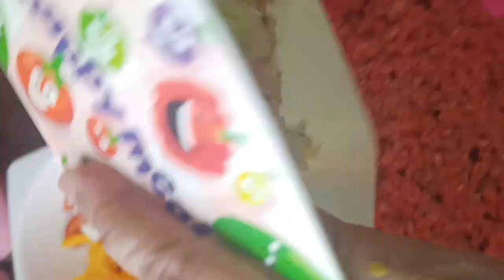البلدي يوكل من غير لا سلق ولا تحمير اعملي احلي مسقعه باللحمه المفرومه مع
مسقعه باللحمه المفرومه
طريقه عمل مسقعه باللحمه المفرومه
صينيه مسقعه باللحمه المفرومه
طريقه عمل صينيه مسقعه باللحمه المفرومه
عمل صينيه مسقعه باللحمه المفرومه
مسقعة باللحمة المفرومة
مسقعة باللحمة المفرومة فاطمة ابو حاتي
مسقعة باللحمة المفرومة والبشاميل
مسقعة باللحمة المفرومة دايت
مسقعه باللحمه المفرومه هبه ابو الخير
مسقعه باللحمه المفرومه الشيف هاله
مسقعة باللحمة المفرومة مروة الشافعي
مسقعه باللحم المفروم
مسقعة مصرية باللحمة المفرومة
المسقعة باللحمة المفرومة
طريقة المسقعه باللحم المفروم
مسقعة باذنجان باللحم المفروم
طريقة المسقعة باللحمة المفرومة
مسقعه باللحمه المفرومه pdf
وصفة باللحم المفروم
مسقعه باللحمه المفرومه youtube
طريقة عمل مسقعة باللحمة المفرومة
صينية مسقعة باللحمة المفرومة